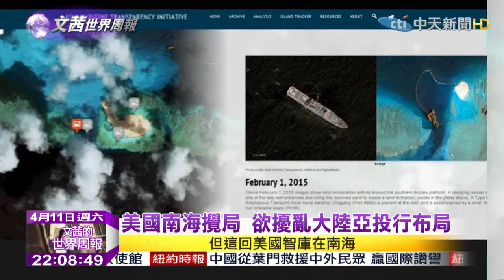2015.04.11文茜的世界周報／美國南海攪局 欲擾亂大陸亞投行布局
美國華府智庫近日在官網上公布了一份報告與一組衛星圖片，指控大陸在南海大興土木，在多個島礁上蓋起人工島。據報導，大陸計畫把其中距離菲律賓最近的永暑礁，擴張成軍事基地，而這將成為大陸在南沙的軍事總部。美國國務院借此報告批評大陸在南海的單邊行動，將加劇地區緊張局勢，大陸官方也首次出面說明南海島礁工程的細節與用意，但對於軍事用途卻隻字不提，對於主權問題更是態度強硬。此時美國曝光大陸在南海的造島行動，無疑是要挑起矛盾，分化亞投行內部，美國這次的行動，也勢必讓未來亞投行的運作充滿政治不信任。